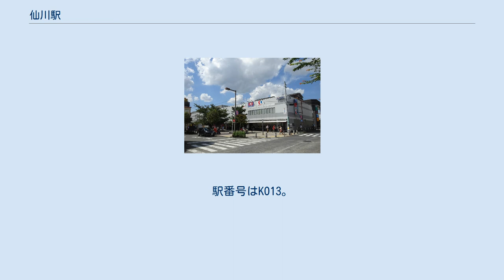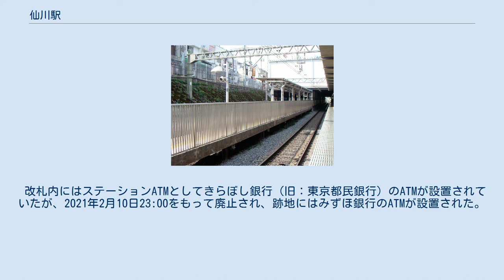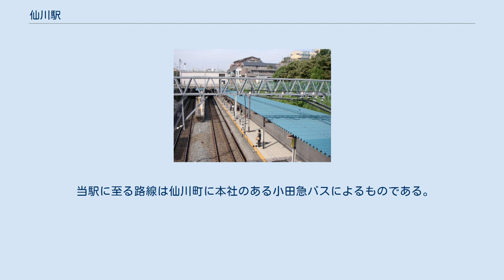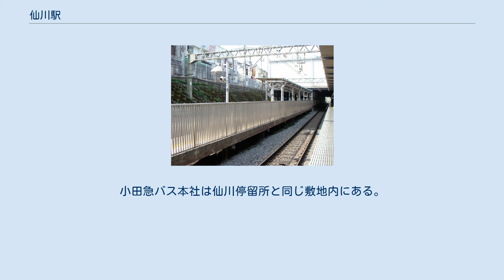仙川駅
仙川駅（せんがわえき）は、東京都調布市仙川町一丁目にある、京王電鉄京王線の駅である。
京王東管区所属の最西端の駅で、同じ調布市内のつつじヶ丘駅からは京王中央管区となる。
 駅の北側にある仙川から。
川としての仙川は駅の北から東を流れているが、調布市仙川町内における流域は、北部にある三丁目のさらに北端をかすめる程度である。
 単式ホーム2面2線を有する。
仙川町付近の標高は周辺より高く、掘割の中を線路が走る半地下構造である。
かつては現行の下りホームである島式ホーム1面2線のみだったが、1996年10月に上りホームが増設された。
 駅改良工事前にはなかったトイレが1階改札口内に1997年頃新設された。
ユニバーサルデザインの一環として「だれでもトイレ」も併設されている。
2019年3月にトイレが移設された。
 2008年4月、線路上部空間の有効利用策として新宿方面の駅上部に仙川駅前第三駐輪場が完成した。
 2010年には、ホーム上にLED式、改札前にLCD式の発車標が新設された。
 2020年8月31日に2019年までトイレがあった場所に京王ストア仙川駅ビル店内に通じるフレンテ口の改札口が設けられた。
フレンテ口はICカードのみ使用出来る出口専用の改札口で、京王ストアの営業時間外（始発 - 7:00、25:00 - 終電）は閉鎖されている。
 かつては「白百合女子大学最寄駅」の副駅名が入っていた時期もあったが、2019年10月現在では副駅名は設定されていない。
 改札内にはステーションATMとしてきらぼし銀行（旧：東京都民銀行）のATMが設置されていたが、2021年2月10日23:00をもって廃止され、跡地にはみずほ銀行のATMが設置された。
 2020年（令和2年）度の1日平均乗降人員は57,764人である。
 急行が停車する桜上水駅・つつじが丘駅よりも多く、区間急行までしか止まらない駅としては最多となっている。
 2001年に快速が停車して以降、乗降人員は急速に増加し、ベッドタウン最寄り駅としての利用者と、駅周辺の学校通学者からなっており、調布市内のほか、三鷹市の新川・中原地区、世田谷区の上祖師谷地区の一部・給田地区も駅勢圏である。
 駅周辺の商業地区は古くからの個人商店の多くがチェーンストア等に代わりつつある。
 駅前ロータリーにある「仙川駅」、駅北側の甲州街道を渡った所にある「仙川」、駅南側の商店街を抜けた桐朋学園脇にある小田急バスの「仙川駅入口」、駅北側の甲州街道沿いにある京王バスの「仙川駅入口」の4か所の停留所が存在する。
仙川駅入口のバス停は南北ともに駅から徒歩で数分を要する。
ロータリーは駅南側にあり、一部の路線バスが乗り入れる。
 当駅に至る路線は仙川町に本社のある小田急バスによるものである。
小田急バス本社は仙川停留所と同じ敷地内にある。
京王バスは、甲州街道を通っているものがあるが、本数は少ない。
 下記の路線は2011年8月時点のものである。